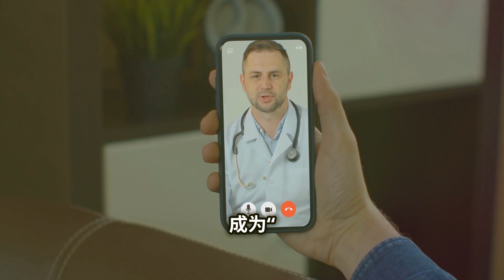CN GEN HEALTHCARE DIGITAL MEDIA ROOM